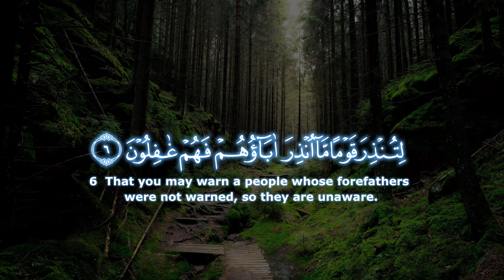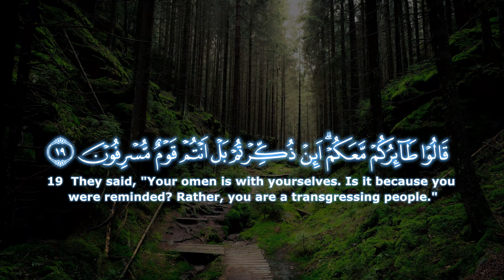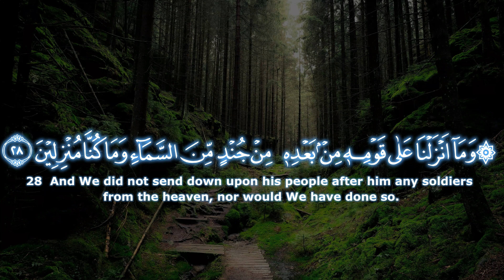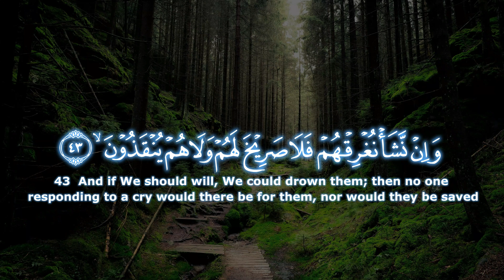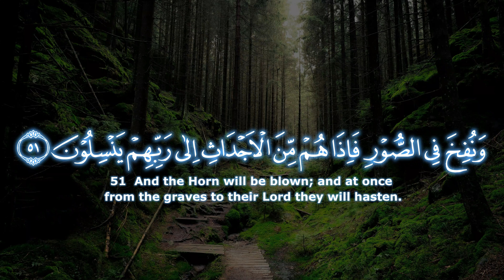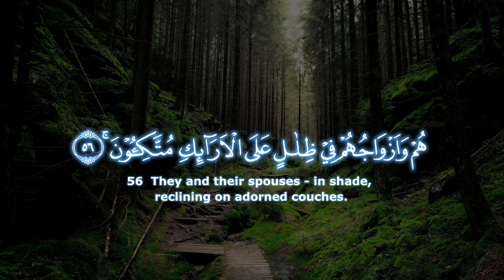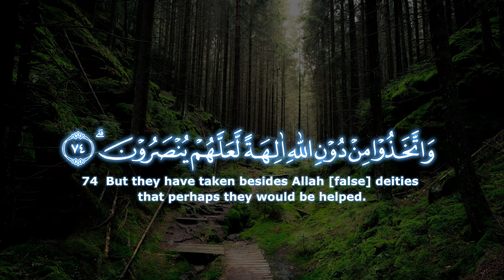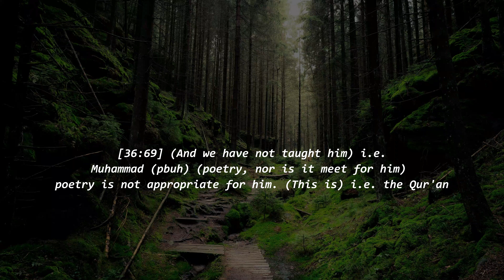Surah YaSeen - Okasha Kameny